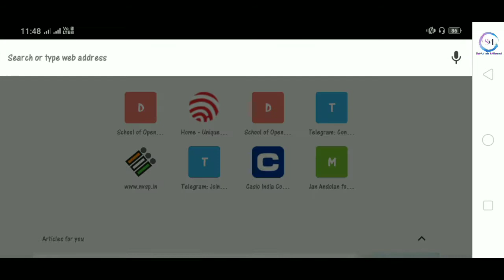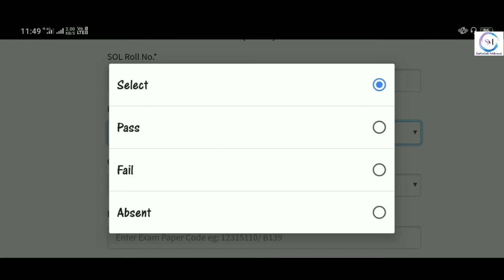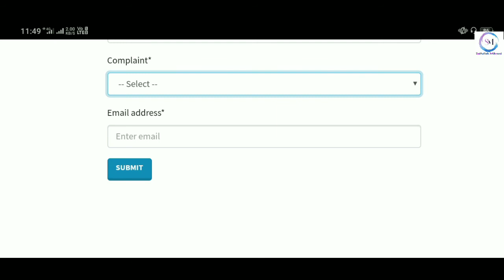If you are failed /Absent in SOL Assignment Result fill out this form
Indra gandhi institute of physical education
Rajdhani college
 shri Arivondo college
Jawahar lal University
Delhi University
School of open learning
DU SOL